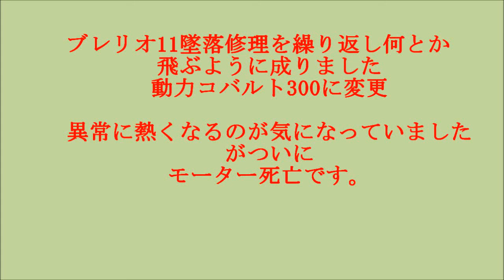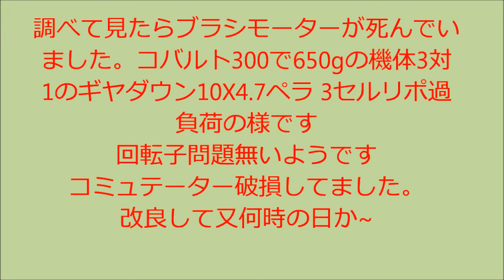ラジコン・ブレリオ11飛行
古典機ブレリオ11の飛行そしてモーターの、あの世逝き
墜落改良を重ね。やっと飛ぶようになりました。しかしコバルト300モーターには過負荷のようで
飛行中にモーター死亡です。それでは又何時の日にか・・・・